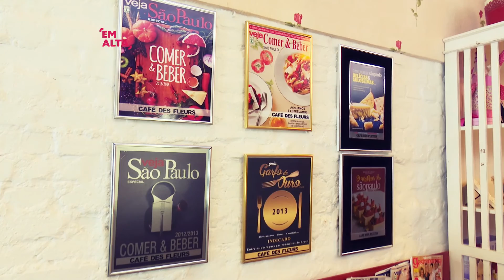Gastronomia Em Alta | Café Fleurs